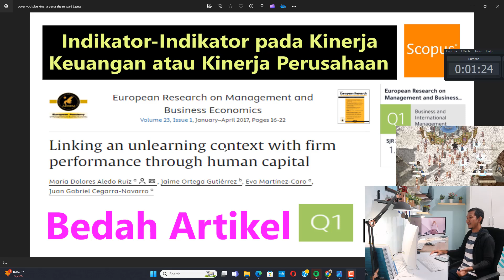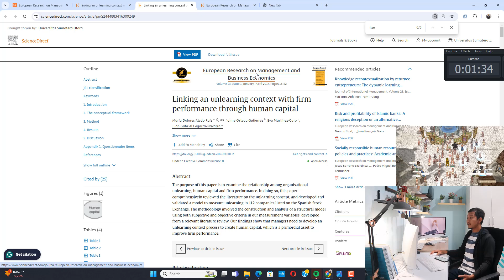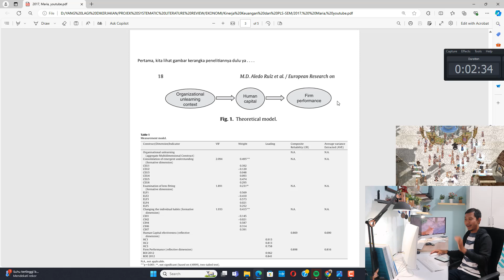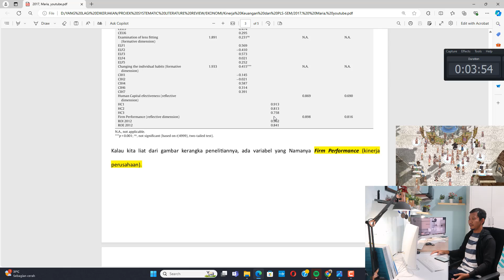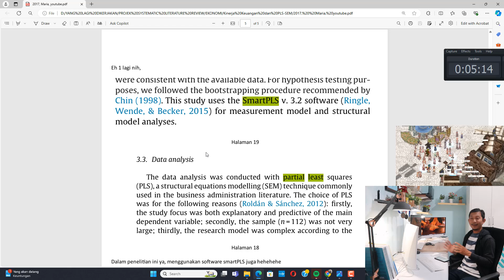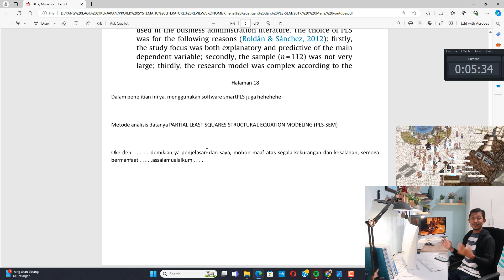Indikator Kinerja Perusahaan, Bedah Artikel, Part 2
Video ini membedah artikel, terkait indikator-indikator kinerja perusahaan atau kinerja keuangan perusahaan.

Dalam video ini, artikel yang dibahas:

Judul: Linking an unlearning context with firm performance through human capital

Jurnal: European Research on Management and Business Economics

Layanan Jasa Olah Data Statistik STATKOMAT WA: 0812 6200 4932